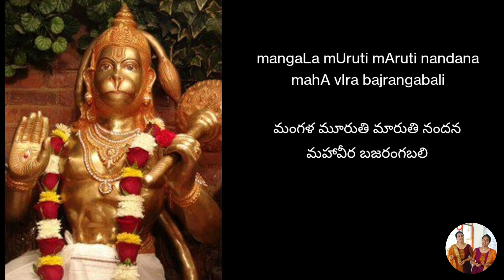Mahaveera Bajrangbali | Bajrangbali Stotram | Sai Darbha Sisters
This rendition is our humble offering to the Bajrangbali Lord Hanumanji.
With the blessings of our Gurus, Parents and well-wishers, we present Mahaveera Bajrangbali, the Bajrangbali Stotram.

Vocals: Sai Darbha Sisters
Music Composed, arranged, mixed by : Sai Manogna Darbha

Lyrics:

rAma pujAri para upakAri
mahA vIra bajrangabali

saddharmachAri sadbrahmachAri
mahA vIra bajrangabali

JnAnaguNa sAgara rUpa ujAgara
mahA vIra bajrangabali

sankara suvana sankaTa mOchana
mahA vIra bajrangabali

kEsari nandana kalimala bhanjana
mahA vIra bajrangabali

rAghava dUta Jaya Hanumanta
mahA vIra bajrangabali

anjani nandana asura nikandana
mahA vIra bajrangabali

mangaLa mUruti mAruti nandana
mahA vIra bajrangabali

Jaya raNa dhIrA Jaya raNa rOrA
mahA vIra bajrangabali

Jaya bala bhImA Jaya bala dhAma
mahA vIra bajrangabali

రామ పూజారి పర ఉపకారి
మహావీర బజరంగబలి

సద్ధర్మచారి సద్బ్రహ్మచారి
మహావీర బజరంగబలి

జ్ఞానగుణసాగర రూప ఉజాగర
మహావీర బజరంగబలి

శంకర సువన సంకట మోచన
మహావీర బజరంగబలి

కేసరి నందన కలిమల భంజన
మహావీర బజరంగబలి

రాఘవదూత జయ హనుమంత
మహావీర బజరంగబలి

అంజని నందన అసుర నికందన
మహావీర బజరంగబలి

మంగళ మూరుతి మారుతి నందన
మహావీర బజరంగబలి

జయరణధీర జయ రణరోరా
మహావీర బజరంగబలి

జయబలభీమా జయబలధామా
మహావీర బజరంగబలి